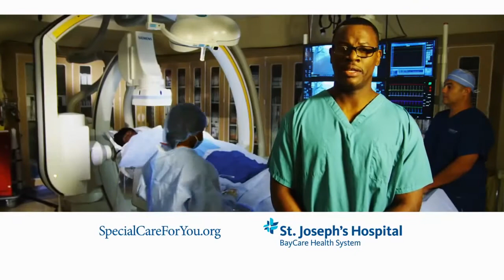St. Joseph's Hospitals: Special Care For You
There are times when general health care simply isn't enough. That's why St. Joseph's Hospital is dedicated to providing you with specialized care.